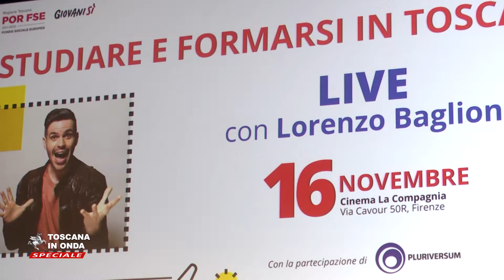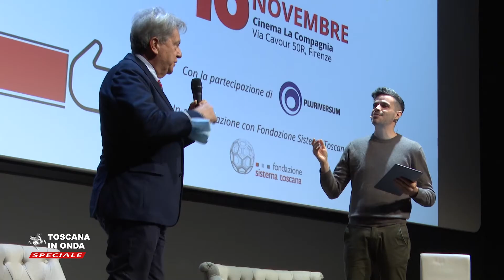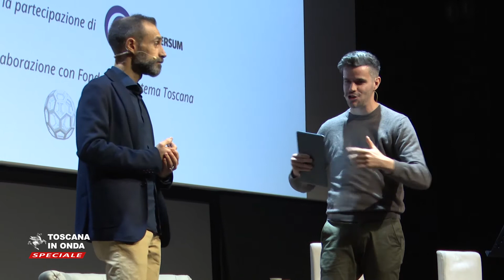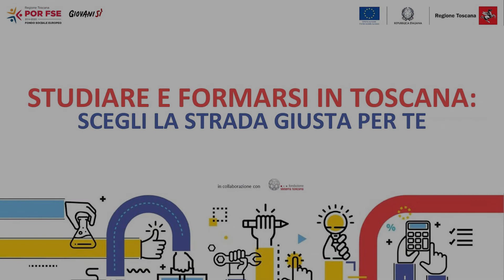Toscana in onda: Studiare e formarsi in Toscana - LIVE con Lorenzo Baglioni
L’evento-talk sull'orientamento scolastico, andato in scena il 16 novembre al Cinema La Compagnia e in diretta streaming, rientra nell’ambito dell’iniziativa di Regione Toscana-Giovanisì “Studiare e formarsi in Toscana: scegli la strada giusta per te”, realizzata in collaborazione con l’Ufficio Scolastico Regionale e finanziata con risorse del Fondo Sociale Europeo (FSE), a supporto delle misure e delle attività elaborate dalla Regione per l’orientamento scolastico. In collaborazione con Fondazione Sistema Toscana.